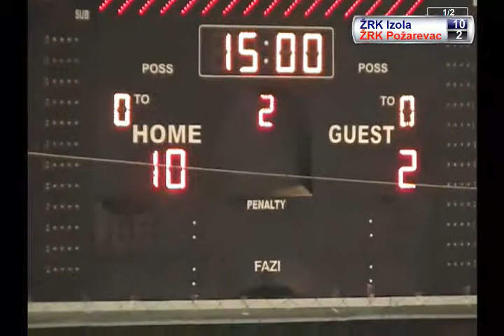02.05.14. ŽRK Izola - ŽRK Požarevac 1 poluvreme